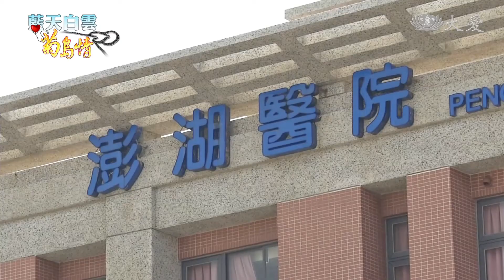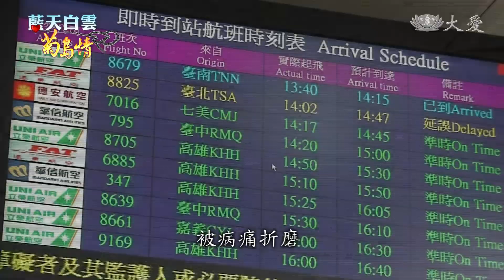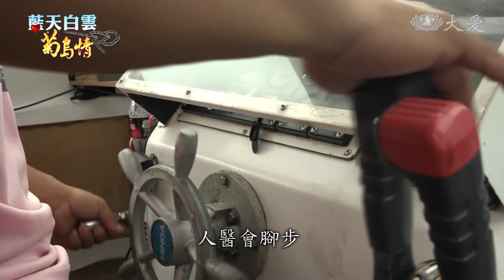離島醫療困境 乘風破浪義診行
澎湖群島是將近90個島嶼所組成，其中有人居住的島嶼19座，有些偏鄉沒有診所，醫療資源缺乏，民眾需要就醫的時候困難重重。而就算生活在澎湖本島，行動不便的傷病患也有求醫的困擾。幸好慈濟人醫會定期舉辦義診、往診，守護澎湖鄉親的健康。

這位95歲高齡的阿公，罹患心臟病、腎臟病和高血壓，年邁病痛的他，獨居澎湖鄉下，他回想起心肌梗塞當時，餘悸猶存。

澎湖湖西鄉民 陳條根：「診斷後說我血管阻塞，他建議趕快用飛機或直升機，他說這裡沒有儀器。」

阿公身體不適，獨自就醫很麻煩。事實上，光是澎湖湖西鄉的老年人口比率，就超過17%，換句話說，兩千七百多名老人家，需要醫療服務。

澎湖湖西鄉長 吳政杰：「醫療設備上面，當然不像台灣那麼多大的醫院，所以不太有醫師，真正說他們也不是很願意過來這個地方。」

有感於澎湖醫師實在不足，於是，家住台北的蕭醫師，這16年來，他每周一到周四留在澎湖看診，休假再搭機返台和家人團聚。

澎湖惠民醫院骨科醫師 蕭天源：「我剛來的時候，醫療確實，骨科患者很需要，因為老年人只有疼痛無法解除。」

寧可奔波於台澎兩地，蕭醫師也捨不得澎湖鄉親被病痛折磨。

澎湖惠民醫院骨科醫師 蕭天源：「證嚴法師講得一句很好的話，就是身體還很健康的時候，快去做善事。」

蔡先生的雙腳一度細菌感染，腫脹成大象腿的模樣，生死攸關，醫療把關。

慈濟人醫會醫師 蕭天源 ：「蜂窩性組織炎，現在好像還有黑黑的皮膚，但是已經都乾燥了，沒有發炎的現象。照顧他，不只醫療工作，也是要心理上的。」

蔡先生的爸爸 蔡文作：「如果要去醫院，都是要叫救護車才可以。」

人醫會志工不請自來，不論西醫還是中醫，幫助別人，有志一同。

慈濟人醫會中醫師 林志堅：「澎湖這裡相對是有比較弱勢的地方，就是像這種比較鄉下的地方，能夠親身去他們家裡的話，就可以知道說他的生活環境。水分比較不足，體內有點發炎，我等一下開中藥給你吃，把胃調養好。」

林先生想說話時，得靠太太壓住自己的氣切孔，才發得出聲音。

澎湖病患 林先生：「 夫妻兩個相依為命，都是太太在照顧我。」

林先生的太太 ：「他這樣子，看大愛台上人開示，對啊，有時候心情不好的時候都會看，有差，要不然以前都會埋怨，都想說為什麼是我。」

慈濟人醫會中醫師 林志堅：「其實真的出來看患者，跟患者到我診所，衝擊很大，我只能說他們都很感人，不是我們這種健康的人可以想像的。」

人醫，入病苦，仁醫，從中學，林醫師回到診所。

慈濟人醫會中醫師 林志堅：「獨居老人很多他們心情難免會比較悶，這個藥帶過去，他們這樣吃完，心情會比較舒壓一些。」

澎湖群島由近90個島嶼所組成，其中有人居住的島嶼19座，除了澎湖本島的一市、三鄉，透過三座跨海大橋，形成一個共同生活圈。其他15座有人住的小島，醫療資源極度不足。於是，人醫會定期到這些小島義診。

澎湖列嶼眾多，人醫會腳步，不只踏在土地，還飄洋過海。

「花嶼」是澎湖最西邊的島嶼，當地沒有診所，島上一百多人，得自行搭船就醫，很不方便。但這個小島，沒有被遺忘。

慈濟人醫會醫師 蕭天源 ：「員貝，還有望安、將軍、花嶼，這幾個島都有去過，跟慈濟去義診，我是藉這個機會才有到離島去，不然我非常晚，感謝慈濟能夠有讓我這種機會。」

乘風破浪的人醫團，在藍天白雲下，為病患帶來了生命的藍天白雲。

採訪撰稿：張澤人
攝影剪輯：歐陽光輝